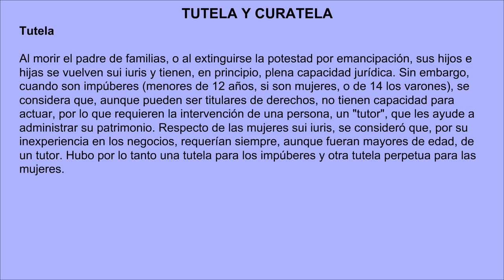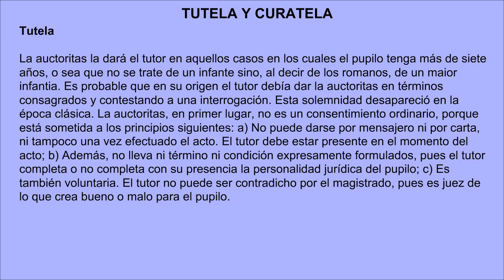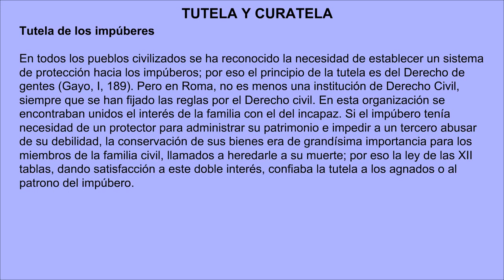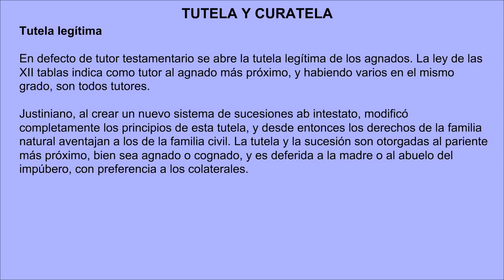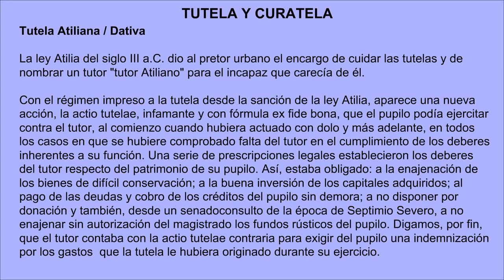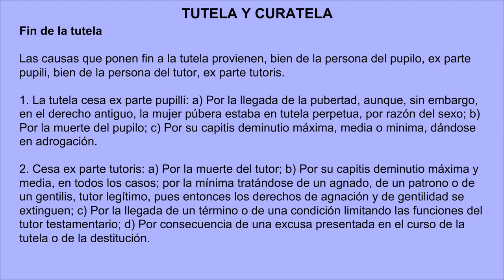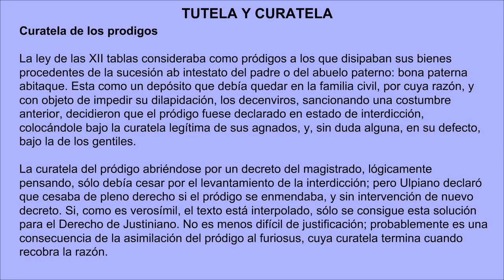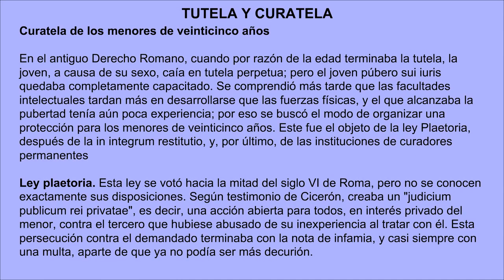XVIII Tutela y curatela